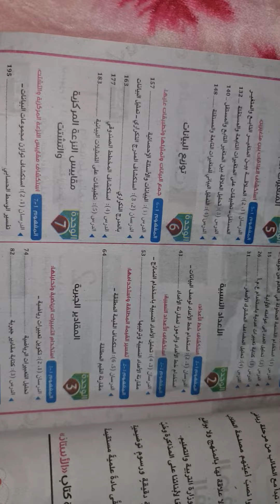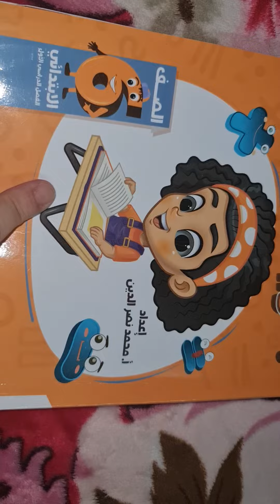كتاب الاستاذ رياضه سته ابتدائي تيرم اول 2024